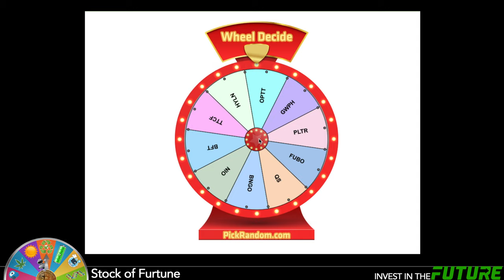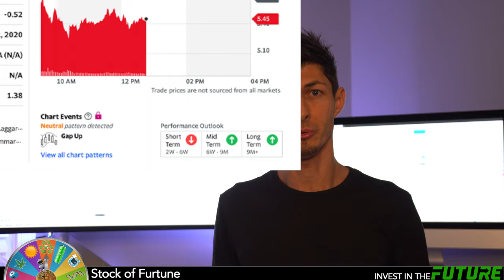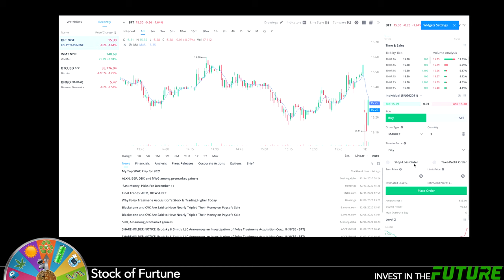Weekly top 10 Stock List. BNGO stock & BFT stock. Time to Buy Bionano Genomics!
Beat the Stock Market in 2021 with Stock Roulette is a weekly stock market random investor game. Every Monday in 2021 we will look at a top 10 for the week and randomly invest in one with pickrandom.com. I will provide my due diligence for why I added that one to the list for my long term investing plan. I use AI to scrape the web for keyword trends and then research the top most talked about and look at technicals and news. Come back every Monday for a new spin!
⚠️There are 4 Rules of the Game⚠️
1️⃣ Buy only growth stocks, think future.
2️⃣ Don't sell for short gains (unless shady business is going on)
3️⃣ Don't repeat a buy to help diversify portfolio
4️⃣ Invest around $50 a week in stocks or SPACs

🟡🟡  Top 10 this week  🟡🟡
1️⃣ NIO
2️⃣ GRWG
3️⃣ TTCF
4️⃣ HYLN
5️⃣ FUBO
6️⃣ OAC
7️⃣ BNGO
8️⃣ IDEX
9️⃣ BFT
🔟 XL

🟡 My Sweet Office Gear 🟡
❇️ (will work for 49") Monitor Arm
❇️ (will work for 26-34") Monitor Arm
❇️ LG 49 Super Ultrawide Monitor
❇️ Mac Adaptor Mount
❇️ Desk Motor
❇️ Blue Yeti X
❇️ Audio Engine A2+
❇️ Bose Quiet Comfort 35 Series 2
❇️ Under desk Cable Housing
❇️ Surge Protector
❇️ LED Strip

As a social research investor, I use AI to scrape the web everyday for hot stock keywords to research. This is a financial education channel and a stock market investing channel that focusing on pure facts and research for you.